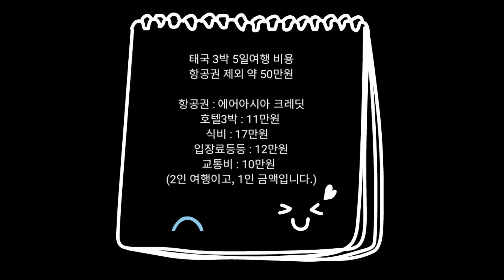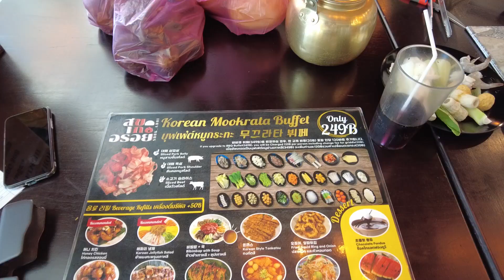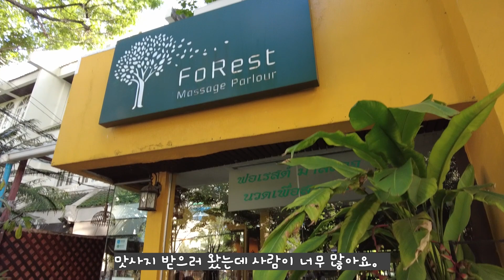방콕 끌렁떠이 시장 🍐🍑 | 한국식 무카타 쑥아로이 🍖🍗| 포레스트맛사지 | 더코튼살라댕호텔 🏬 | 빅씨라마4 🎁 | 태국여행 2일 EP2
6월2일~6월6일 태국여행

항공권 : 몰디브항공권 취소로 받은 에어아시아 크레딧
호텔 : 반타이하우스 1박, 더코튼살라댕호텔 2박
사전예약 및 결제 : 마이크택시(수완나품공항-아유타야)
                                 바이욕스카이부페
                                 암파와수상시장 반딧불투어
                                 무앙보란 입장권